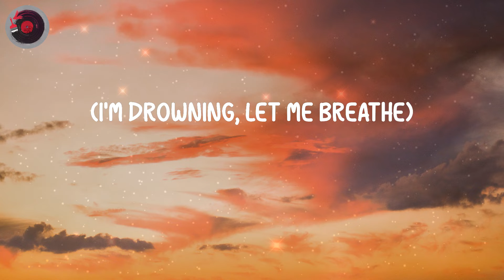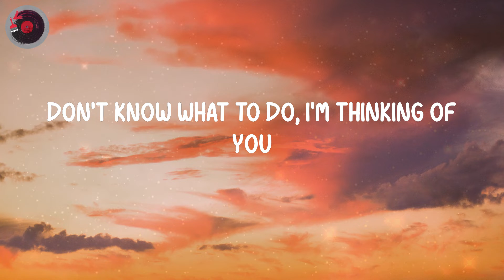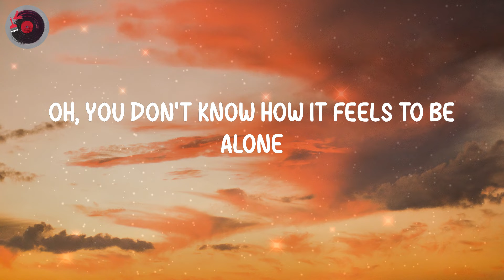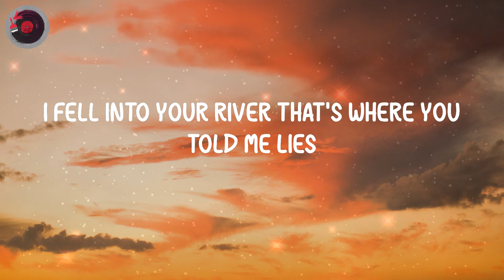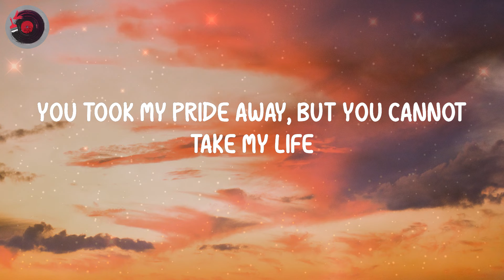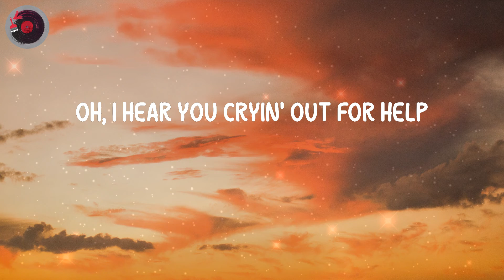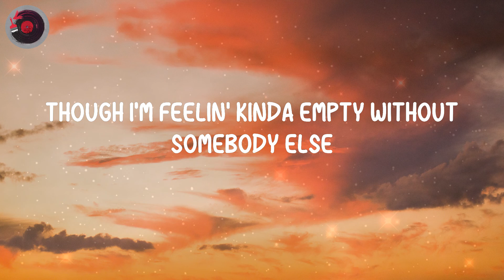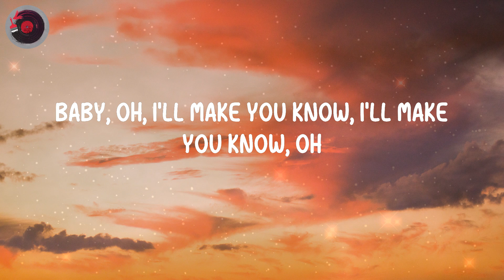BoyWithUke - Toxic (Lyrics)